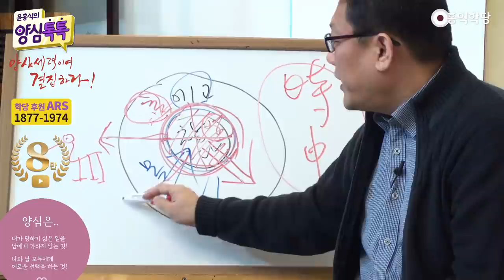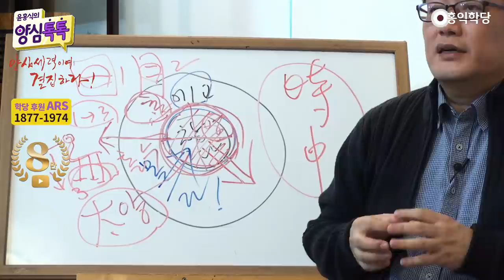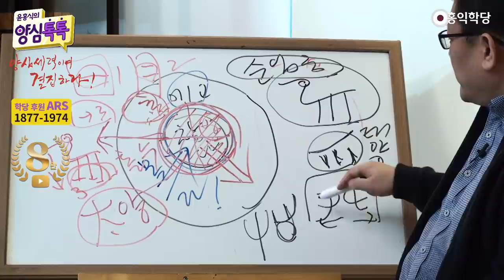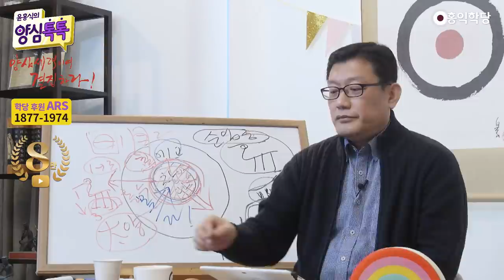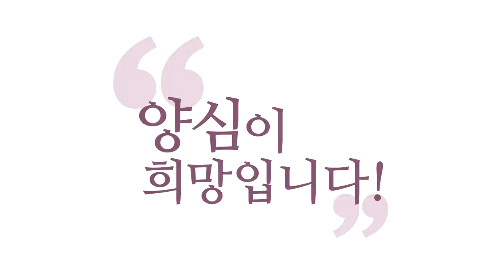[양심 인문학] 삼족오의 의미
- (200404 양심톡톡) 삼족오의 의미